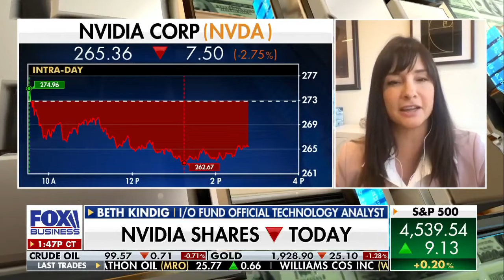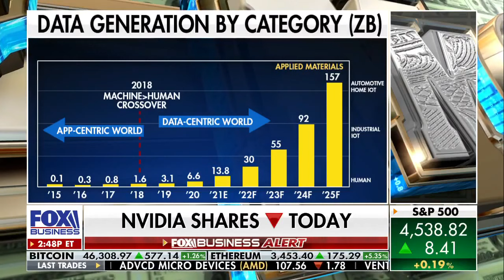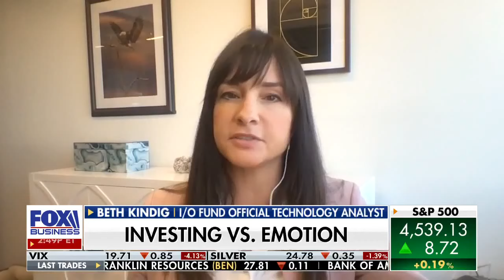Beth Kindig Talks Nvidia, Bitcoin, and Winning Strategies on Fox Business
Watch Beth Kindig, CEO of I/O Fund, join Charles Payne on Fox Business' Making Money, where she shares exclusive insights on two of today’s hottest assets: Nvidia ($NVDA) and Bitcoin ($BTC). During the discussion, Beth also shares a fun April Fools' prank where she teased, "I've sold all of my $NVDA"—but rest assured, she’s still all in!

Beth breaks down her strategies for navigating the current market and talks about the best ways to profit from these powerhouse stocks and more.

Gains of up to 590% from our Free Newsletter

Our newsletter provides an edge in the world’s most valuable industry – technology. Due to the enormous gains from this particular industry, we think it’s essential that every stock investor have a credible source who specializes in tech.

Here are sample stock gains from the I/O Fund’s free newsletter since the print began in 2018:
+590% on Roku
+480% on Nvidia
+500% on Bitcoin

--- About I/O Fund --
I/O Fund empowers our readers by offering a fully managed and transparent portfolio alongside institution-level research. Premium Members get access to a private investor community, webinars, and real-time trade alerts.